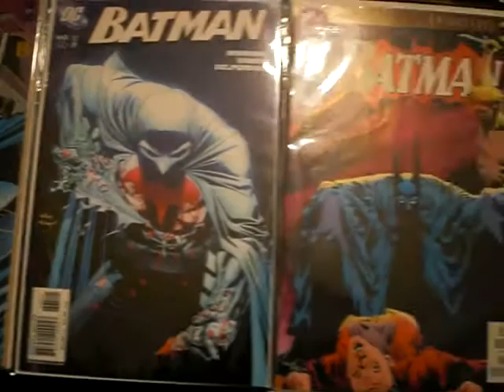DC BATMAN COMIC COLLECTION PT 1